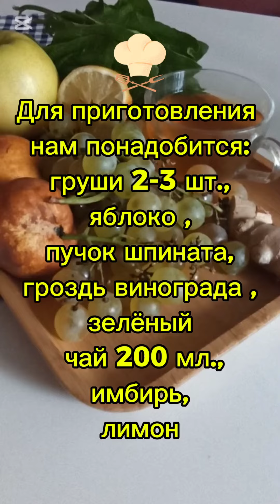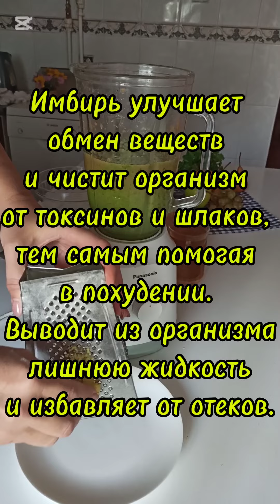ОЧИСТКА КИШЕЧНИКА! Смузи с имбирём! Вкусное и полезное!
Приготовьте  смузи из свежих осенних фруктов! Максимум витаминов и микроэлементов!
Состав:
Груши 2-3 шт.
Яблоко большое
Гроздь винограда 250 гр.
Шпинат 1 пучек
Имбирь 50 гр.
Лимон
Зелёный чай 250 мл